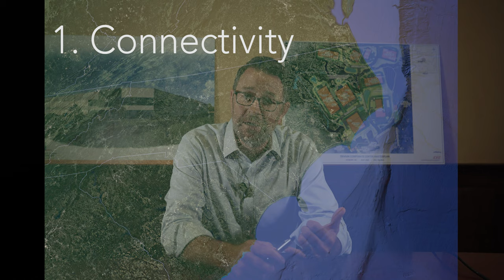Trivium Promotional Video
Trivium Corporate Center is a 270-acre Class A business park in Hickory, NC. The EDC-controlled park is zoned for office and light industrial and is located less than 2 miles from Interstate 40 and less than one hour from Charlotte Douglas International Airport. Conveniently located less than 1 mile from shopping, hotels and restaurants in the Hickory MSA's commercial center, the site is also ideal for corporate headquarters and is less than 1 mile from Catawba Valley Community College.

It is our intent to develop a business park compatible with the surrounding community and to promote a harmonious development for job creation for Catawba County citizens. Natural lands will be set aside within this park for scenic, natural walking trails.

Take a 360° Virtual Tour of Trivium Corporate Center a 360° Virtual Tour of Hickory and see videos of all that Hickory has to offer

Be sure to download our detailed Trivium Corporate Center Marketing Brochure